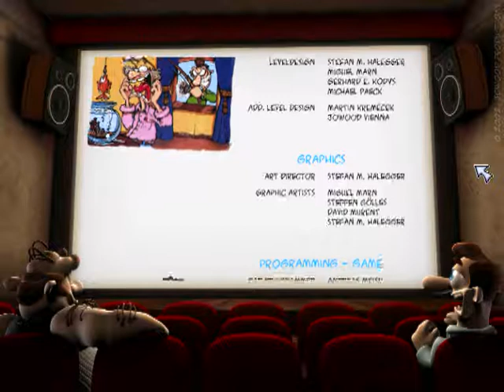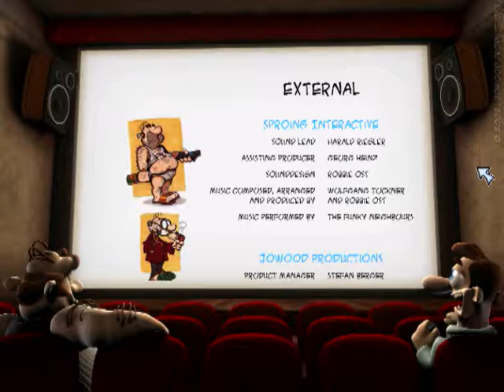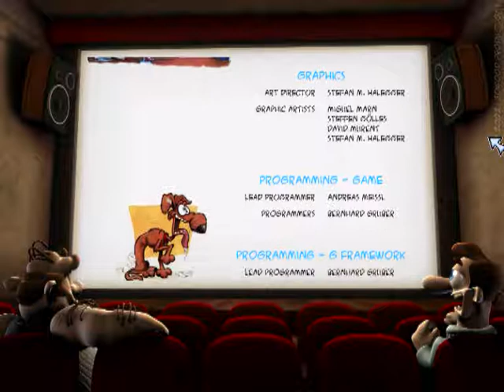Let´s Play Böse Nachbarn 2 (german) # 11 das große finale teil 2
ja dieletzten streiche werden auch noch gemaucht und ja am schluss kommt der ultimative streich also nicht verpassen